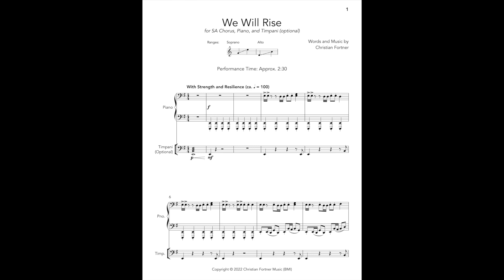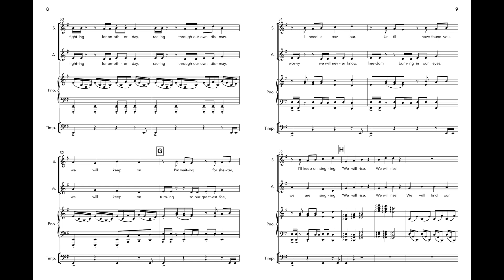We Will Rise by Christian Fortner (SA Chorus, Piano, Timpani)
Available in SAB, TB, and SA Voicings. Timpani optional.
The score on this video is for preview only. Legal use requires purchasing the score through the above options.

"We Will Rise" offers a message of strength and humility to young students. Simple rhythms over the foundation of a constant pulse throughout the piece help singers exercise and focus on breath support and articulation. While mostly homophonic, there are some small sections monophonic movement. One brief moment of counterpoint between two parts can be used as a great first-time experience for choirs unfamiliar with the technique. An optional timpani accompaniment will make it that much more fun and exciting to sing and listen to, as well as introduce young singers to a new kind of instrument!